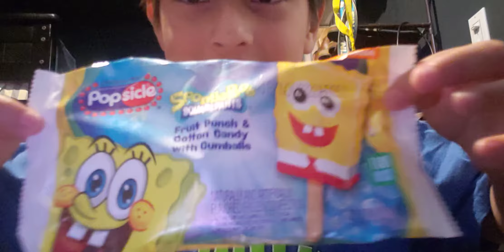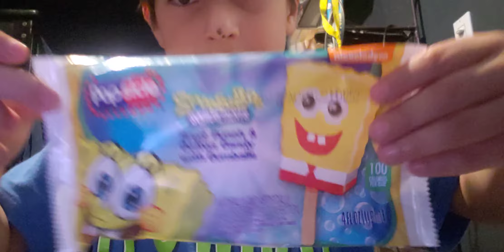open 2 pack of Spongebob popsicle part 2